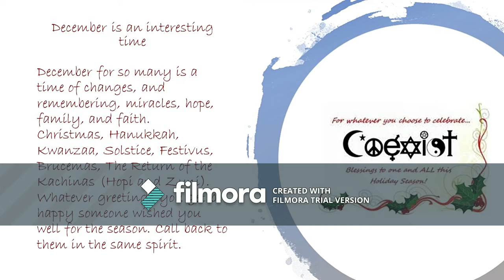25 Days of Makeup Day 12 Gifts of the Magi / Lives Matter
Gifts of the Magi: Frankincense, Gold, and Myrrh/Muslim Lives Matter. This is the next in my 25 Days that includes my own opinions on the Lives Matter Movements. Day 2 includes Jewish Lives, Day 9 includes Black and Brown Lives. I'm not done yet (;)

Aynne